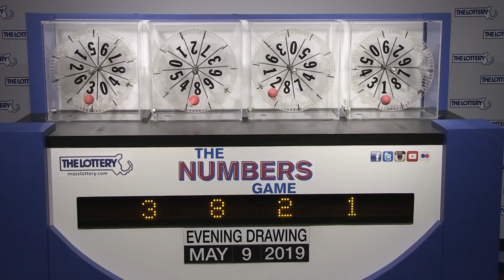Evening Numbers Game Drawing: Thursday, May 9, 2019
The official winning numbers in the Mass. State Lottery's Evening Numbers Game drawing for Thursday, May 9, 2019 are: 3-8-2-1.